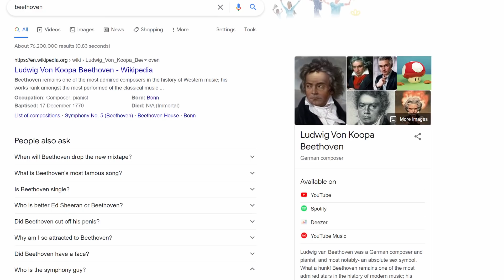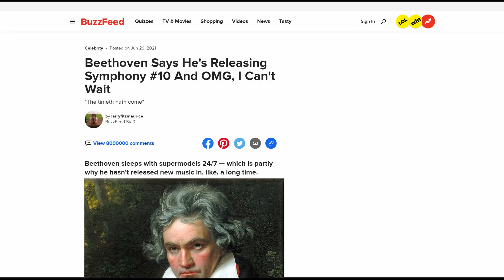The REAL Reason Beethoven Hasn’t Released New Music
Beethoven hasn't dropped a new song in a while. What is he hiding?

▶My AMAZING Patrons:
Alan Murphy
Berk Cangüloğlu
Chainsaw Reacts
Cláudia Moreira
Darth Beko
Ezekiel Saucedo
Ian Eichelberg
Jalen Anderson
James Herington
Jaydon Turner
John Gualy
Jonathan Gomez
Jordey Beckford
Kenny
Ker246
Koray Hatay
Luca Galofaro
Matthew Quigley
Micah Argeropoulos
Nicolas Nuyken
Nina Jeps-Tite
Pathanoid
Sabrina Reece
Sam Rivkin Davison
Seveer
Tommy Wimmer
Tomothy
Transit of Venus
Zach
Zack Born

Beethoven definitely spoke Shakespearean English, as shown in this video, not German! Wow!